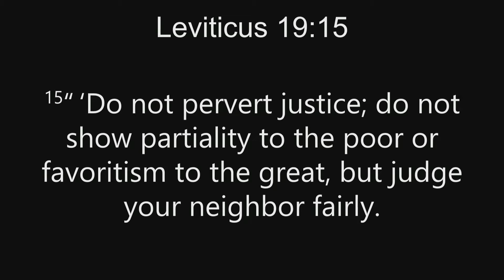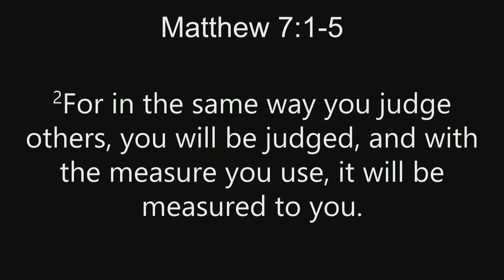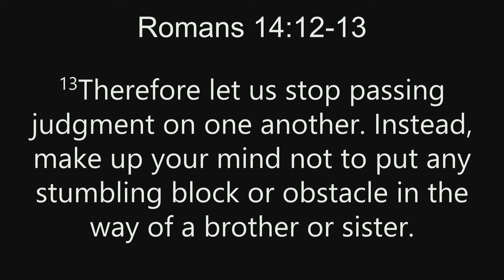Bible Boost: Wednesday 8/31 - Judge Your Neighbor Fairly